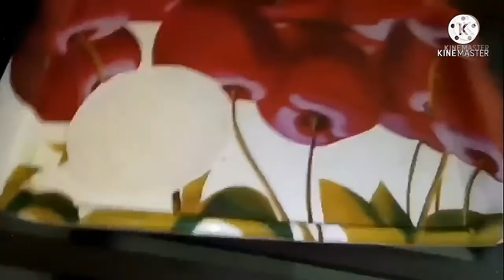নরম তুলতুলে ফুলকো লুচি || Tahmina Cooking